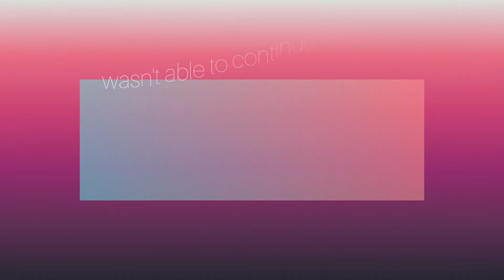Weekend in Thailand | Casual Day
So this is how a normal day goes for us during the weekend if there is no plans for gala.

Musician: @iksonmusic